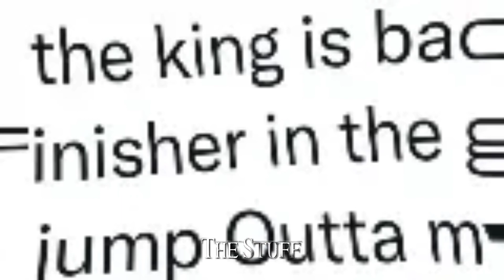Desi Boyz | MahiRat | Status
dhoni status about result,
dhoni status for whatsapp,
dhoni status for whatsapp tamil,
dhoni status for whatsapp full screen,
dhoni status for whatsapp telugu,
dhoni status for whatsapp new,
dhoni status for whatsapp csk,
dhoni status for whatsapp malayalam,
dhoni status for whatsapp song,
dhoni status tamil song,
dhoni status tamil mass,
dhoni status tamil hd,
dhoni status tamil fullscreen,
cricket dhoni status tamil,
miss you dhoni status tamil,
sakshi dhoni status tamil,
ms dhoni status tamil song,
dhoni status in tamil,
dhoni status with song,
dhoni status in telugu,
dhoni status in ipl,
dhoni status for instagram,
dhoni status in hindi,
dhoni stats in ipl,
dhoni mood off status,
dhoni mask off status,
dhoni out status,
dhoni run out status,
dhoni stump out status,
dhoni run out status tamil,
dhoni bold out status,
dhoni run out status semifinal,
ms dhoni status run out,
dhoni status love,
ms dhoni status love,
ms dhoni status love song,
dhoni sakshi love status,
dhoni love whatsapp status tamil,
ms dhoni love status tamil,
ms dhoni love status telugu,
dhoni love whatsapp status,
dhoni whatsapp status,
dhoni mass up status,
dhoni status vs rcb,
dhoni status with hindi song,
dhoni status with wifedesi boyz song on bts,
desi boyz song in hindi,
desi boyz songs in dj,
desi boyz song by arijit singh,
desi boyz song reaction by foreigners,
desi boyz song reaction by jaby koay,
desi boyz song reaction by korean,
desi boyz song with lyrics,
desi boyz song india best dancer,
desi boyz song per dance,
desi boyz song dance plus 5,
desi boyz song love story,
desi boyz songs dj,
desi boyz songs whatsapp status,
desi boyz songs slowed,
desi boyz songs lofi,
desi boyz songs all,
desi boyz song status,
desi boyz songs audio,
desi boyz song remixvirat kohli status video,
virat kohli status sad,
virat kohli status tamil,
virat kohli status attitude,
virat kohli status full screen hd,
virat kohli status today,
virat kohli status new,
virat kohli status motivation,
virat kohli status anushka,
virat kohli status aggressive,
virat kohli status anushka sharma,
virat kohli status angry,
virat kohli status ap dhillon,
virat kohli status arcade,
virat kohli status australia,
virat kohli status birthday,
virat kohli status best,
virat kohli status brown munde,
virat kohli status bengali song,
virat kohli status bgm,
virat kohli status best song,
virat kohli status beat sync,
virat kohli status baby,
a b de villiers virat kohli status,
virat kohli r c b status,
virat kohli status captaincy,
virat kohli status captain,
virat kohli status cricket,
virat kohli status coverdrive,
virat kohli status catch,
virat kohli status cute,
virat kohli status comedy,
virat kohli status crying,
kehndi hundi c virat kohli status,
virat kohli status dance,
virat kohli status dj,
virat kohli status desh mere,
virat kohli status dialogue,
virat kohli status download,
virat kohli status dj song,
virat kohli status dhoni,
virat kohli status don,
virat kohli batting status hd,
virat kohli entry status hd,
virat kohli 4k ultra hd status,
virat kohli batting whatsapp status hd,
virat kohli aggressive whatsapp status hd,
virat kohli status tamil hd,
virat kohli sad status hd,
virat kohli status emotional,
virat kohli status excuses,

Thank You